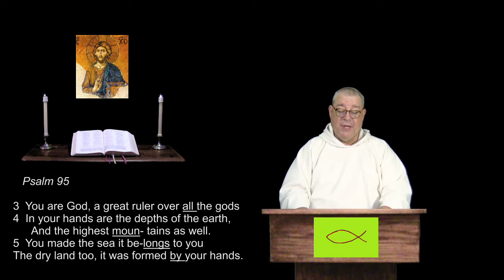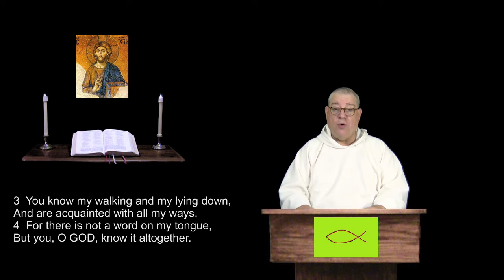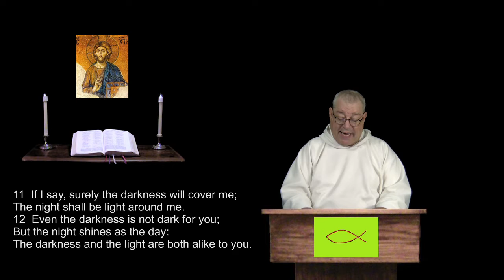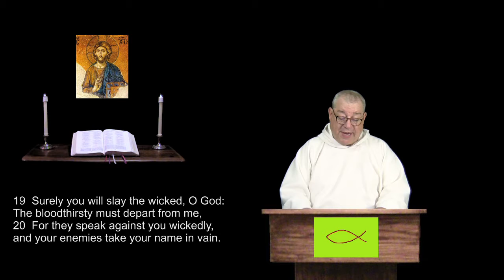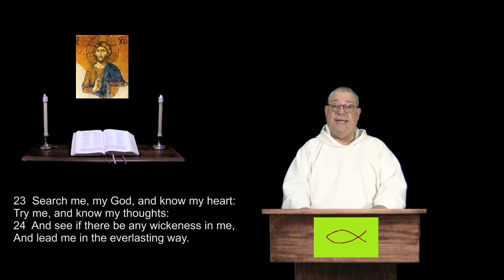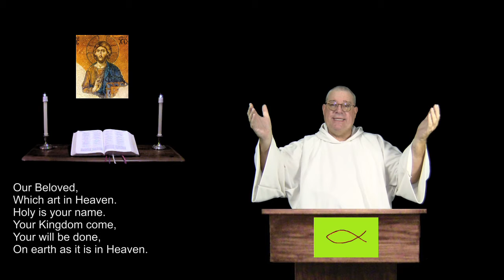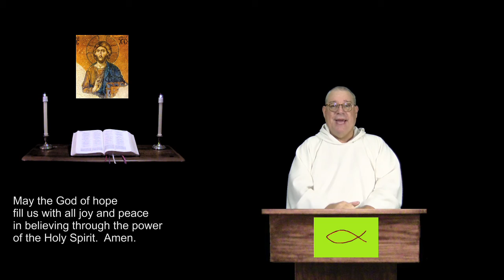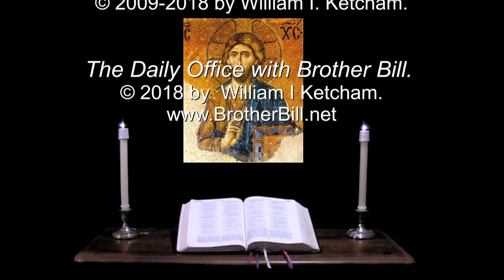15 Sep 2018 Saturday Evening Prayer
Psalm 139.  Job 38:1-17.  For Christians of all denominations, a prayerful recitation of the Bible in a daily format.  For more info and prayer requests: